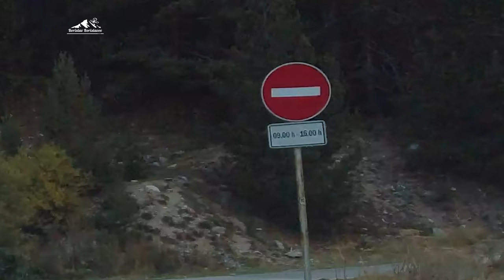Връх Вихрен - подробно описание на маршрута от х.Вихрен през местност Кабата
Връх Вихрен е висок 2914 м. Той е най-високият в Пирин и е на 2-ро място по височина в България след Мусала. Изкачването му не е лесно, защото е много стръмно, но разстоянието не е много голямо.

Всички цифри за разстояния и денивелация са ориентировачни и не претендирам, че са с абсолютна точност. Те служат за придобиване на обща представа.